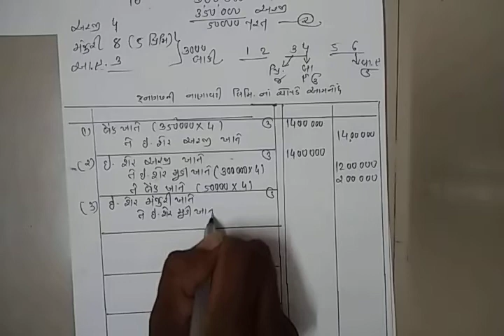18 Aug Std12 Account part 2 ch 1 sharemudi lecture 5